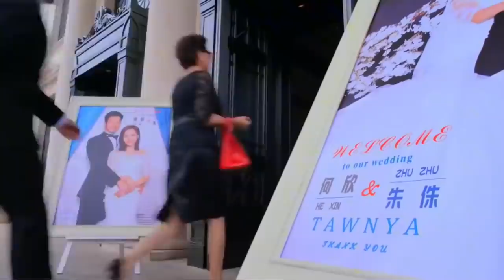小伙结婚竟不通知家人，豪门老妈直接带保镖霸气杀来，新娘惊了！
T48kAIRnaw
（超级翁婿）主演#凌潇肃#王智#倪大红